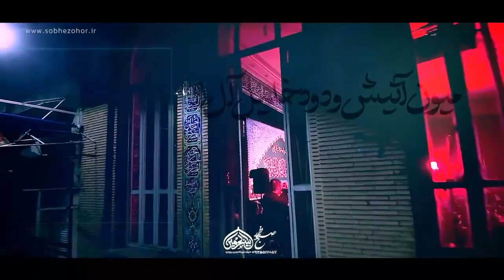Mehdi Resuli - Bəqiyyətullah 2023